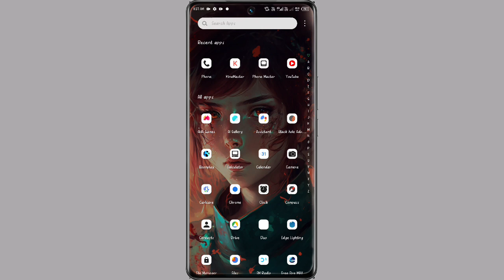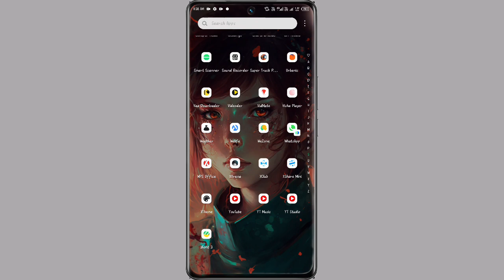Infinix 8i App Hide Kaise Kare ।। How To App Hide Setting On Infinix 8i ।।Tech Akhilesh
How To App Hide Setting Infinix 8i
Infinix 8i App Hide Kaise Kare
Hide Setting Infinix
Infinix 8i Me App Hide Kaise Kare
How To App Hide Setting On Infinix 8i